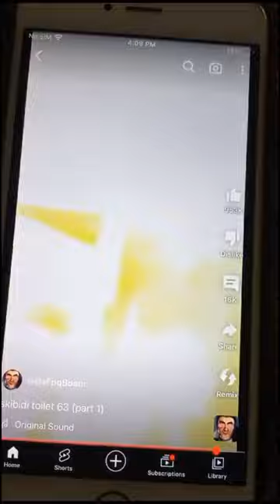Evolution of skibidi man dark speaker man and plunger camera man